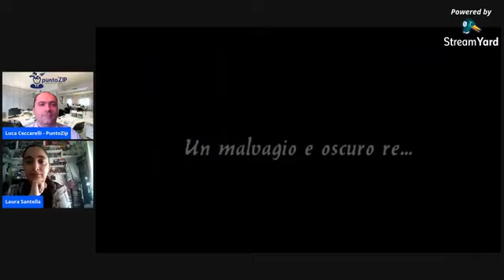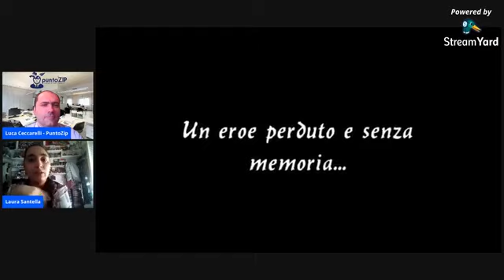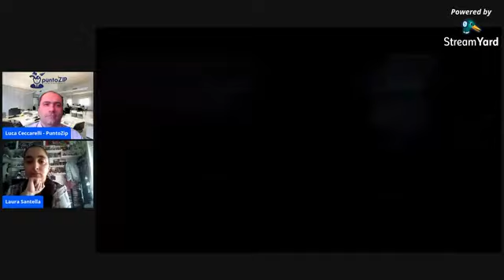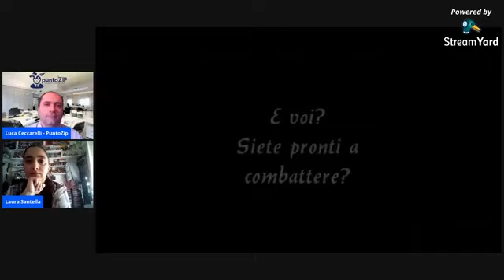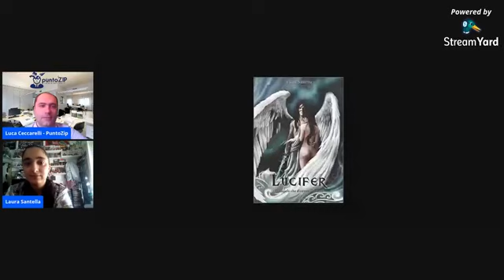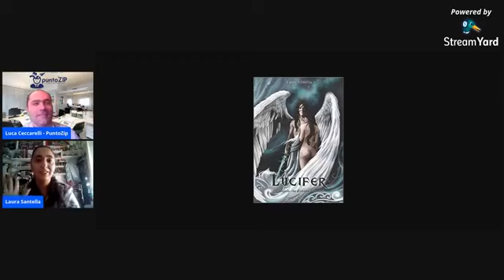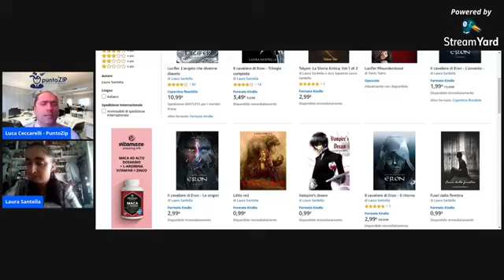PuntoZip atupertù con Laura Santella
Un viaggio nella letteratura fantasy con l'autrice, tra gli altri, di "Lucifer" e della trilogia del "Cavaliere di Eron".